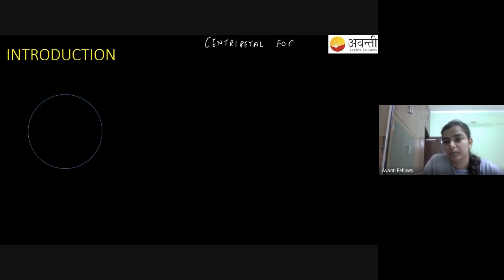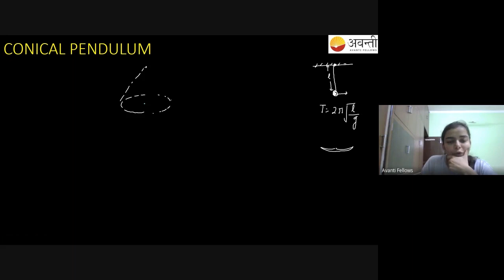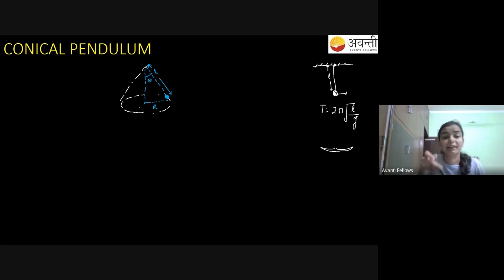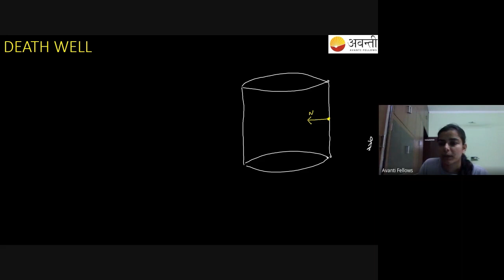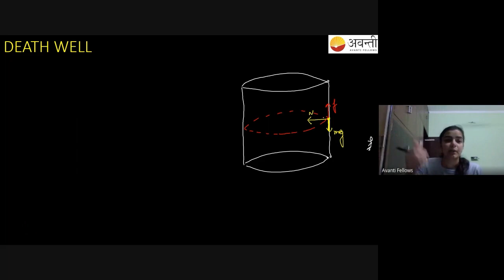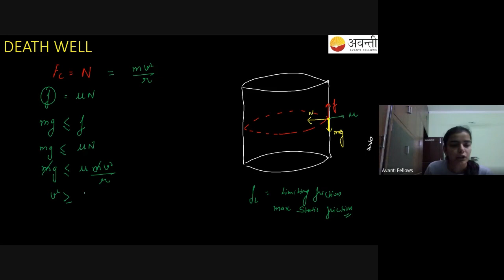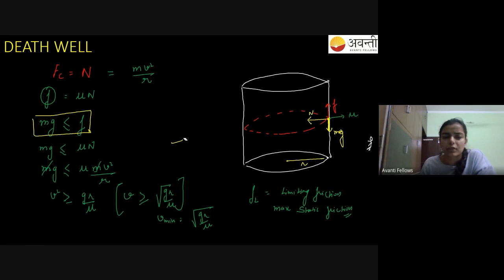Circular Motion L3 | 11th Physics | 31st July 2023